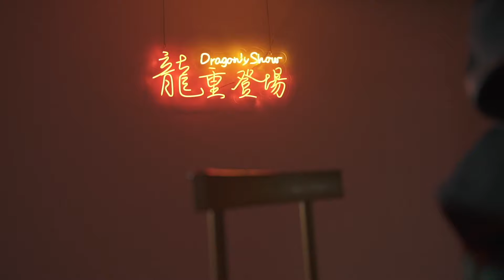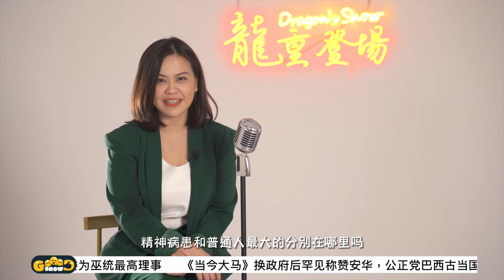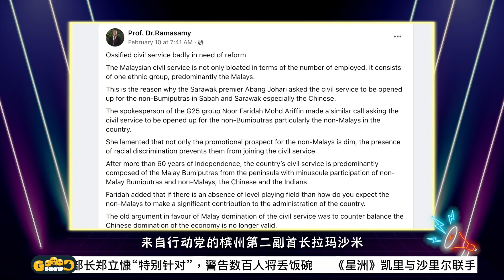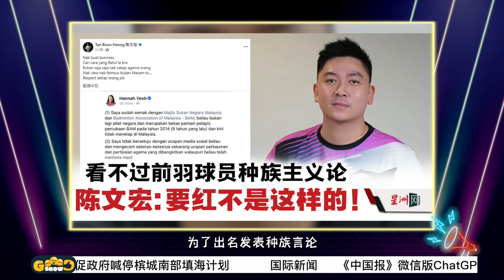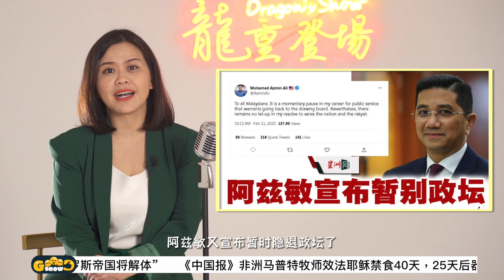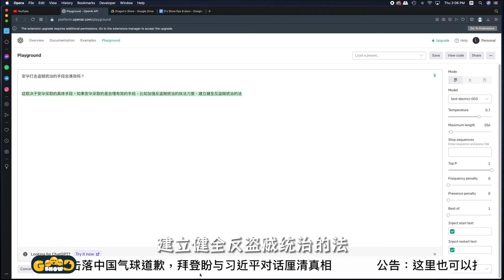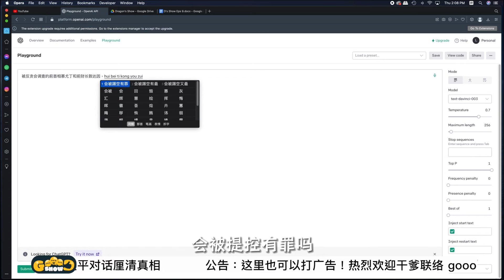小拿破仑看短裤不顺眼！ 封医逐市；公务员改革针对马来人？ 巫心伤害 【Goood Show ｜ 龙重登场】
🐲龍重登場 | Dragon龍紋敏